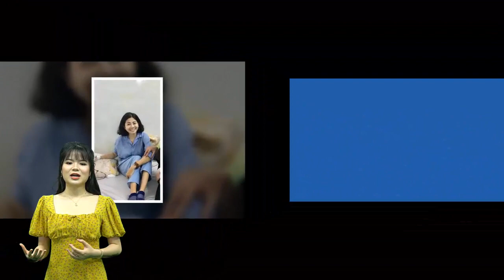Mai Phương chính thức chia sẻ về bệnh tình sau 2 tuần nhập viện